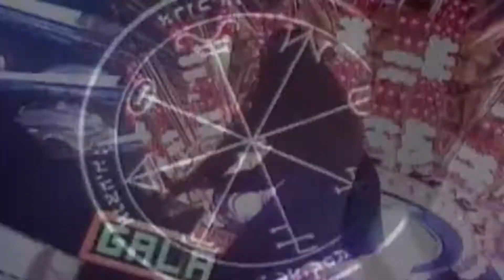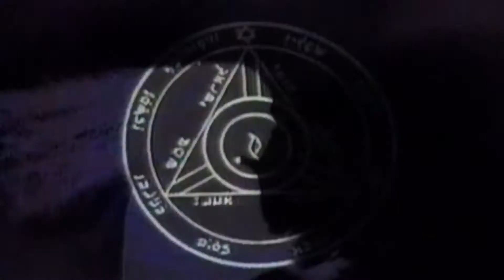Corona - The Rhythm Of The Night - 1993 - HD